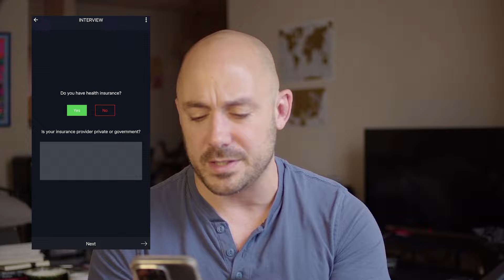The Last Time I'll be Checking In To Probation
My last ever probation check in - going to be free and clear for the first time in my adult life after 19 years in prison and 3 years on probation